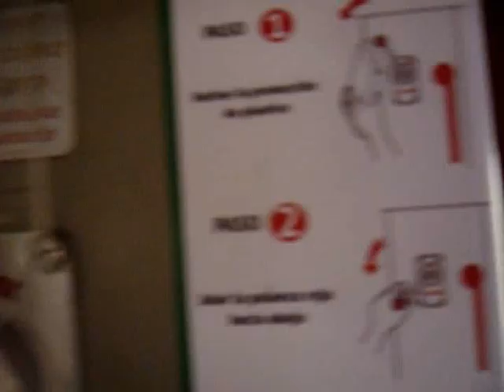En la Estacion La Cultura del Metro de Lima ---Av.Javier Prado.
Vistas de  hoy sabado 28 de abril , llegando a la Estacion La Cultura en la Av. Javier Prado.